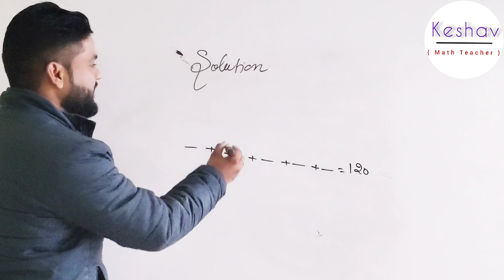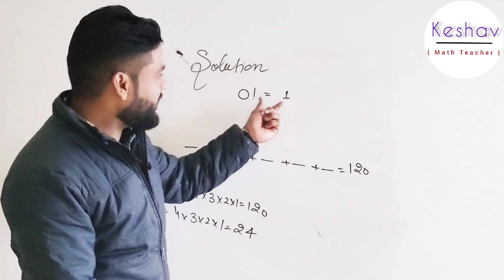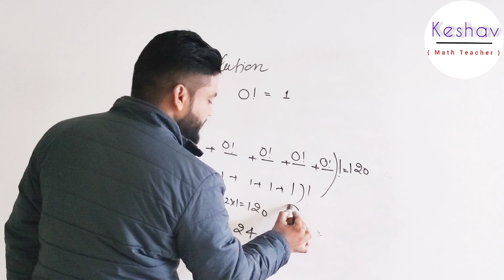Math Puzzle Solution by Keshav Sharma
Question Video